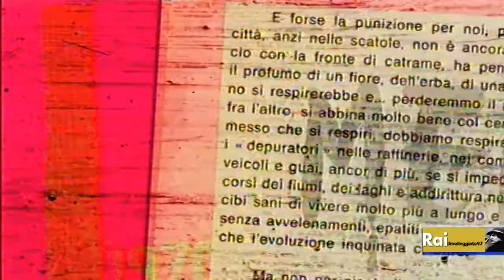Adriano Celentano Nuova Antologia Cofanetto Tg1 Registrato Da Tv HD 17 11 2013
Adriano Celentano Nuova Antologia Cofanetto Rai 1 Registrato Da Tv
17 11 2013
 tg1